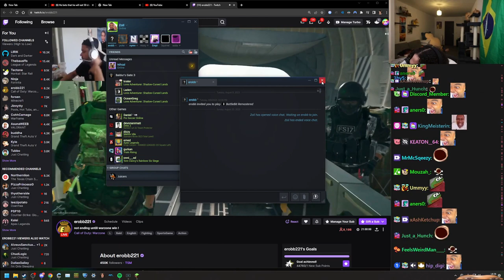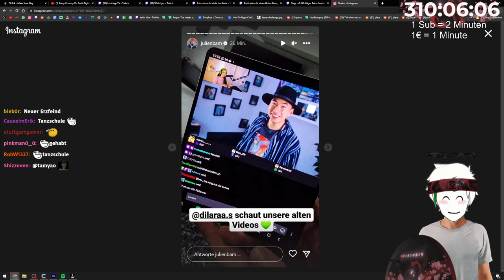CLASSIC LULE 🥵 - MINECRAFT ITA